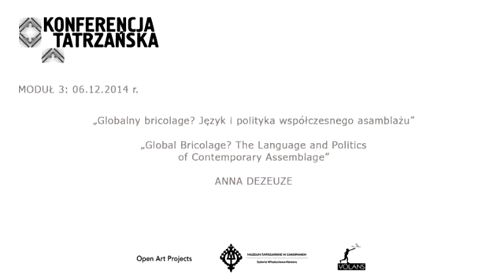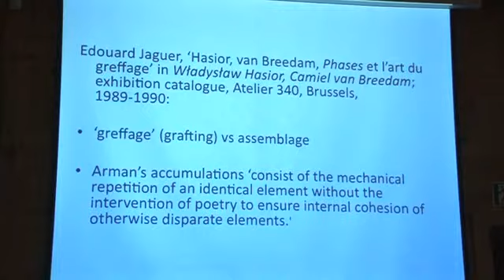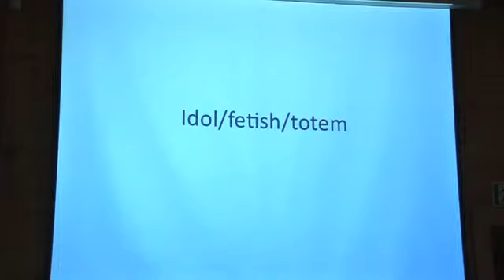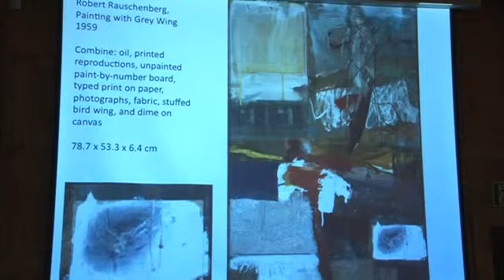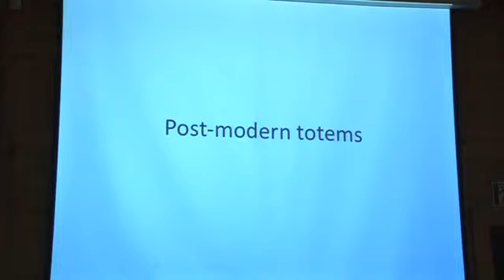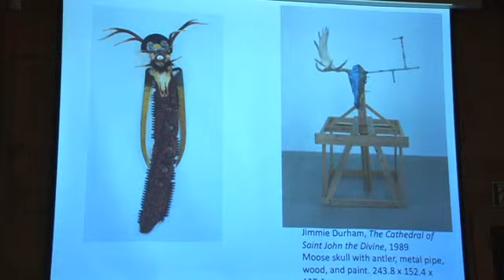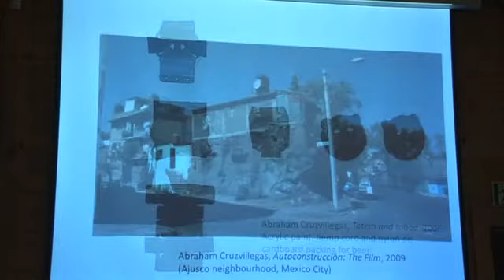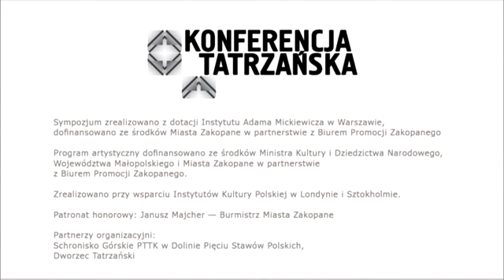"KONFERENCJA TATRZAŃSKA" Zakopane MODUŁ 3: 06.12.2014 r. ANNA DEZEUZE